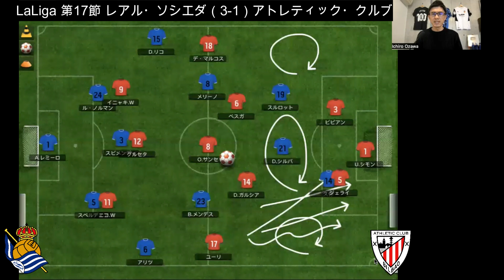久保建英、凄まじい活躍（1ゴール、PK獲得）でMOM選出。バスクダービーに新たな伝説を作った日本人｜ラ・リーガ 第17節 レアル・ソシエダ vs アトレティック・クルブ レビュー